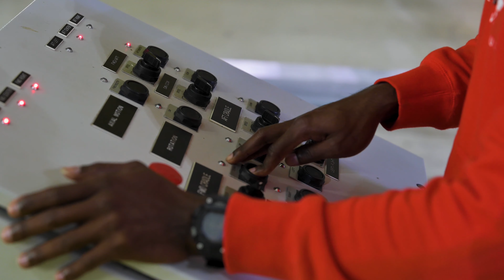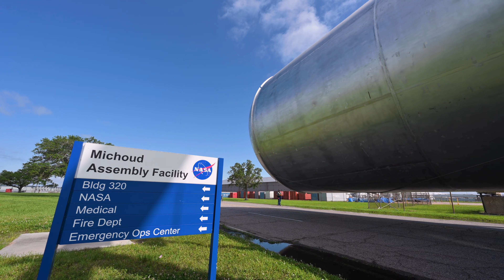MAF_20220418_CS3 LH2 451 to Area 6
Weld Test Completed for Artemis III Rocket Core Stage Tank
The core stage liquid hydrogen tank for the Artemis III mission completed proof testing, and technicians returned it to the main factory building at NASA’s Michoud Assembly Facility in New Orleans where it will undergo more outfitting. As part of proof testing, technicians apply a simple soap solution and check for leaks by observing any bubble formation on the welds. The technician removed the bubble solution with distilled water and then dried the area of application to prevent corrosion (left image). To build the Space Launch System (SLS) rocket’s 130-foot core stage liquid hydrogen tank, engineers use robotic tools to weld five-barrel segments. This process results in a tank with around 1,900 feet, or more than six football fields, of welds that must be tested by hand. After the leak tests, the core stage lead, Boeing, pressurized the SLS tank to further ensure there were no leaks.
After it passed proof testing, technicians moved the Artemis III liquid hydrogen tank to Michoud’s main factory (right image). Soon, the technicians will prime and apply a foam-based thermal protection system that protects the tank during launch. Later, the tank will be joined with other parts of the core stage to form the entire 212-foot rocket stage with its four RS-25 engines that produce 2 million pounds of thrust to help launch the rocket. Artemis III will land the first astronauts on the lunar surface.

Mars rover
SpaceX
Moon landing
Solar system
Astronomical discoveries
Rocket launches
Space technology
Earth from space
Space science
Alien life
NASA history
Spacewalk
Space shuttle
Exoplanets
Spacewalk
Space tourism
Cosmic phenomena
Space discoveries
NASA news
Space research
Planetary exploration
Black holes
Space weather
Astrobiology
NASA achievements
Space facts
Mission to Mars
Space colonization
Satellite technology
Science in space
Rocket propulsion
Astronomy
Space station
Astronomical observations
Spacewalk footage
Spacewalk training
Space station tour
Space history
Space exploration technology
Mars mission updates
NASA documentaries
Space agency
Astronaut interviews
Lunar landing
Space future
Space news
Alien worlds
Mars colonization
Asteroid exploration
Space discoveries
Space research updates
Space mysteries
Space travel
Astronaut life
Space station science
Astronomy facts
Space technology advancements
Cosmic wonders
Space education
Spacewalk challenges
NASA launches
Space exploration history
Space agency updates
Mars rover missions
Spacewalk safety
Space environment
Astronaut training
Spacewalk highlights
Space phenomena
NASA spacewalks
Space telescope discoveries
Mars exploration
Space colonization efforts
Cosmic mysteries
Spacewalk missions
Space station experiments
Space travel technology
Space station construction
Astronomical images
Space research findings
Space habitat design
Spacewalk adventures
NASA satellite missions
Lunar exploration
Space station maintenance
Space weather forecasts
Mars colony plans
Space exploration news
International collaborations in space
Spacewalk preparations
Space station life
NASA behind the scenes
Space technology breakthroughs
Space education programs
NASA rover discoveries
Space station life support
Astronaut experiences
Spacewalk tools
Space agency partnerships
Mars habitat design
Space communication
NASA's future plans
Space race history
Space travel challenges
Mars sample return
Space station experiments
Spacewalk challenges
NASA spacewalks
Space telescope discoveries
Mars exploration
Space colonization efforts
Cosmic mysteries
Spacewalk missions
Space station experiments
Space travel technology
Space station construction
Astronomical images
Space research findings
Space habitat design
Spacewalk adventures
NASA satellite missions
Lunar exploration
Space station maintenance
Space weather forecasts
Mars colony plans
Space exploration news
Spacewalk preparations
Space station life
Space technology breakthroughs
Space education programs
NASA rover discoveries
Astronaut experiences
Spacewalk tools
Space agency partnerships
Mars habitat design
Space communication
NASA's future plans
Space race history
Space travel challenges
Mars sample return
Spacewalk preparations
Space station technology
Space station repair
Space mission highlights
Space policy
Spacewalk history
NASA moon missions
Mars exploration updates
Space exploration challenges
Space station crew
Space agency budget
Space weather monitoring
Alien planets
Space shuttle history
SpaceX missions
Space shuttle launches
Spacewalk safety measures
Space station research
NASA achievements